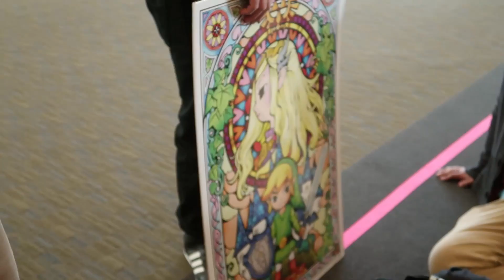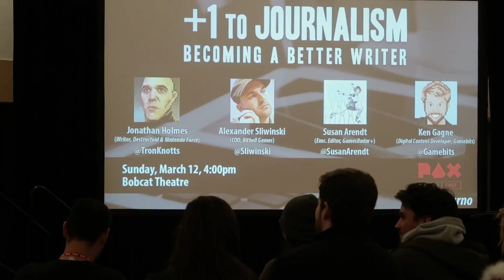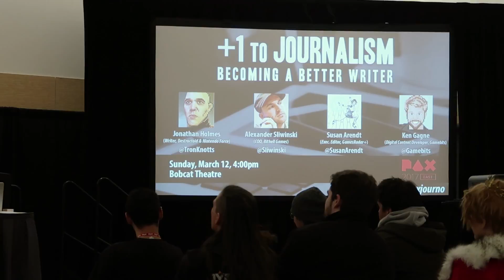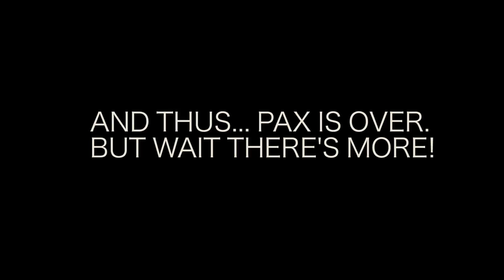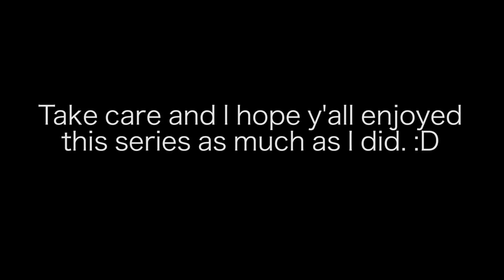[DAY 3] I lost my voice from Mario Kart 8 DELUXE but I still made NEW friends at PAX East 2017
Last day of PAX East. I had so much fun meeting new people and I decided that I will come again next year. Some cool people I met was UnitedGamer, AceTrainerTroy, and many more! Until next time PAX East!

I am also going to upload 2 extra videos regarding the trip which are my post pax experiences, and what I got from the event!

YouTubers/Streamers in this video:
(Coming Soon because I'm lazy to post them now)